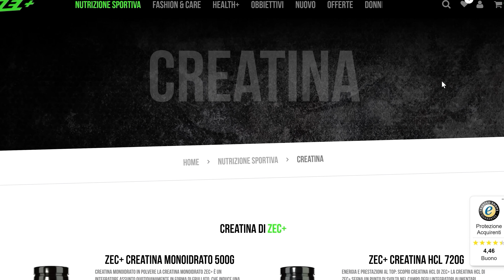IO E MARCO PT SIAMO VERI AMICI - ADDIO METODO BULGARO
@marcopt7562 abbandona il metodo bulgaro e riveliamo la nostra amicizia.